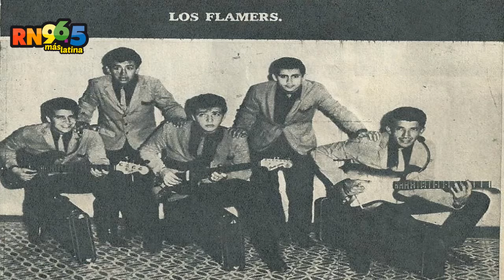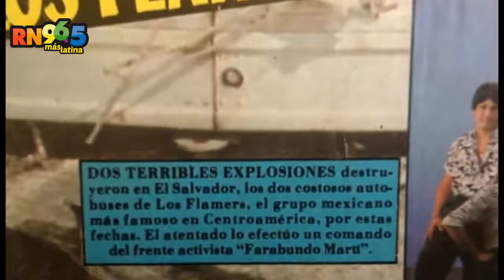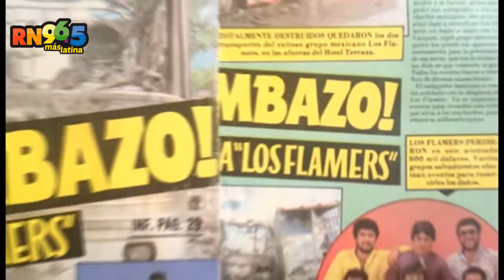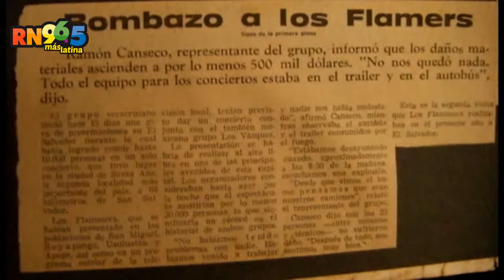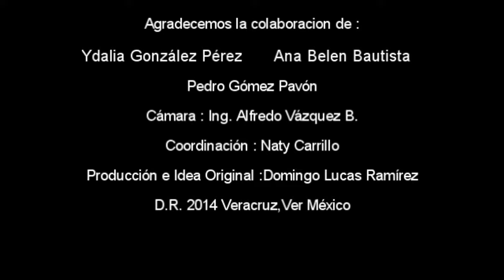RADIOGRAFIA LOS FLAMERS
En esta ocasión el invitado a radiografía fue el destacado músico veracruzano Roberto Bueno Campos, fundador del grupo Los Flamers que este 2014 está cumpliendo 50 años de carrera.